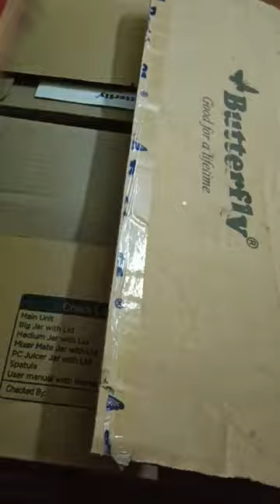Butterfly rapid mixer grinder/ juice jar/750w flipkart